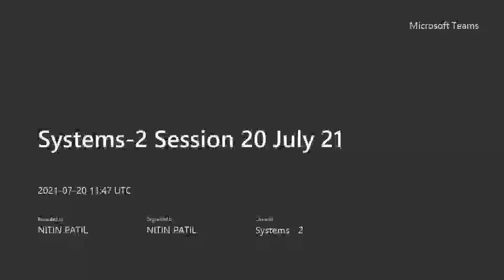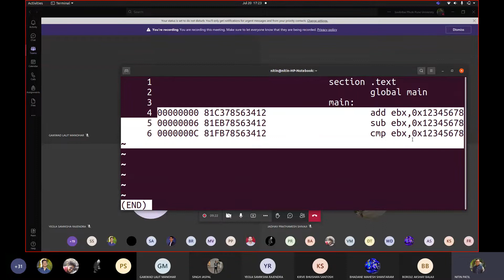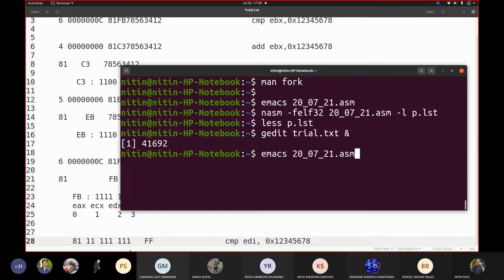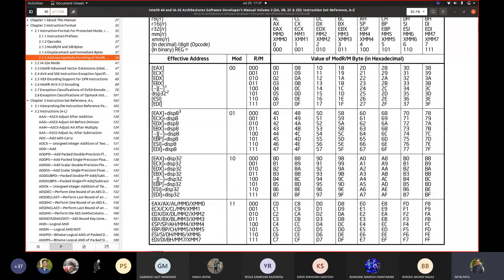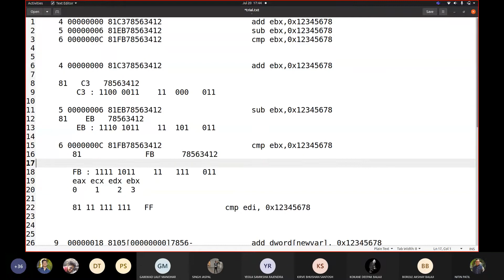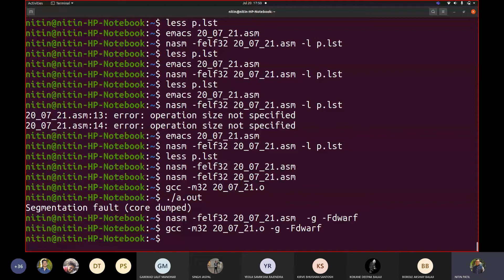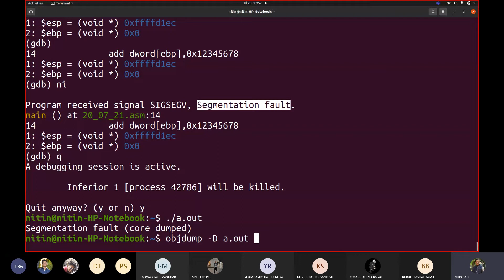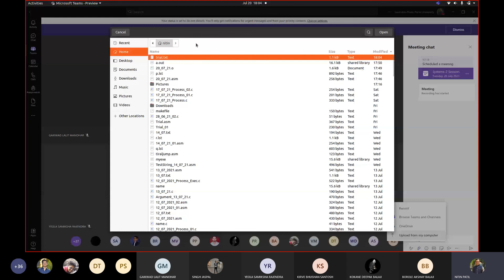Systems 2 Session 20 July 21 2021